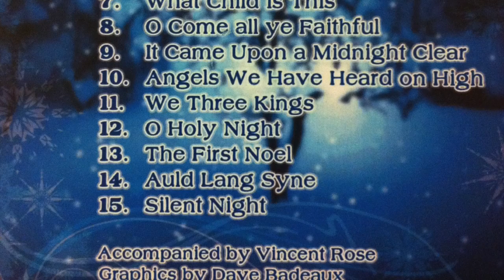Jenni Severson All is Calm - It Came Upon a Midnight Clear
Jenni Severson Christmas CD All is Calm Song 9